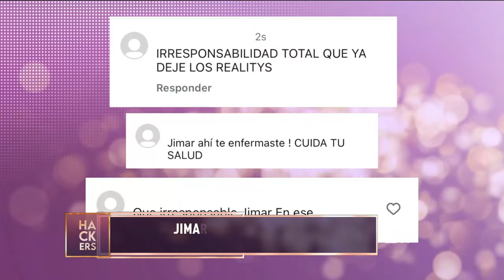Jimar Vera es criticado por anunciar su regreso a los realities de la competencia | LHDF | Ecuavisa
Mira las revelaciones de Los Hackers De La Farándula, quienes contarán los secretos más profundos de los famosos. Con las lenguas viperinas de Aura Arce, Leonardo Quezada (Lazito), Dieter Hoffmann, Connie Garcés, Cynthia Coppiano, Héctor Alvarado y La Reina de la prensa rosa Marian Sabaté , ninguna celebridad está a salvo. Encuentra también notas picantes sobre verdades de las que solo ellos se atreven a hablar.